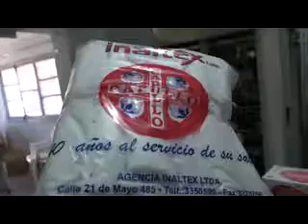En los próximos días entregaran medicamentos a los centros de salud